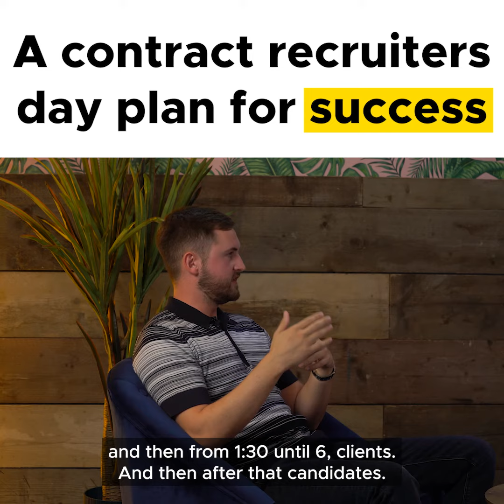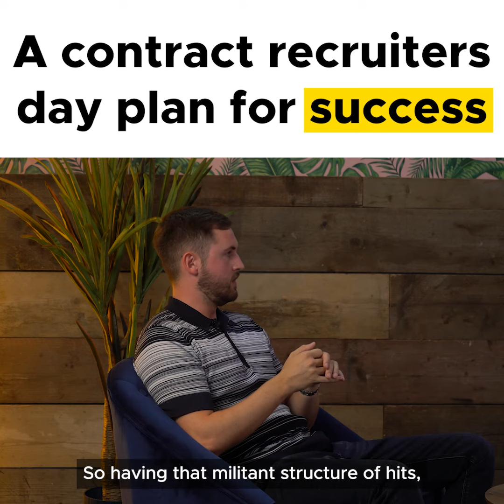The day plan of a £1.5 million pound contract recruitment consultant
I know you all love a breakdown of a day plan. ⏳

Here is Ethan Hall's, who last year billed £1.5 million as a contract recruiter.

In his own words, he did this every single day without question.

Discipline & being obsessed every day has enabled him to smash his targets. 🎯

The key takeaway from me was how important the 'market mapping' that he did every day was an essential part of his recipe.

We spoke more about this in the podcast & how crucial it was to his success.

Enjoy & let me know if any of Ethan's approaches to each day resonates with you. 👊🏻